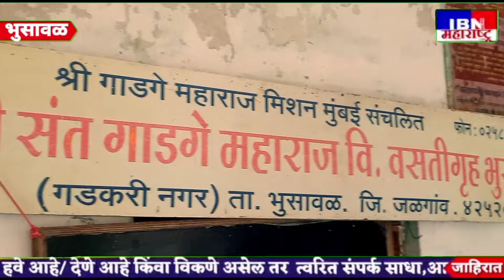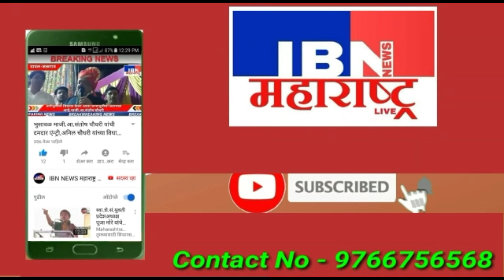🚨भुसावळ-NRMU वसतिगृहात..,महामंत्री वेणू पी नायर यांचा वाढदिवस साजरा,IBN NEWS महाराष्ट्र LIVE